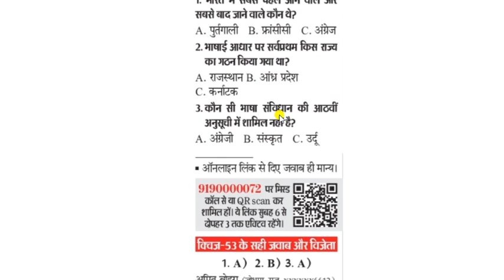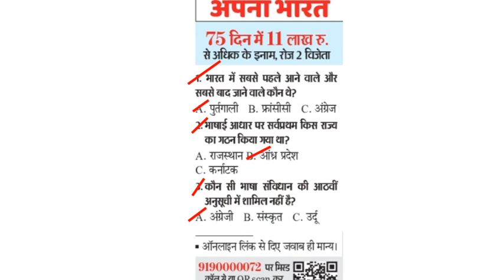Dainik Bhaskar Quiz number 54 answer || dainik bhaskar quiz 08 October answer || दैनिक भास्कर क्विज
Dear Reader, For Quiz click on link: Hindi , Gujarati , Marathi -Bhaskar Group

08 October 2021, क्विज - 54 के Questions.

1.   भारत में सबसे पहले आने वाले और सबसे बाद जाने वाले कौन थे?

2. भाषाई आधार पर सर्वप्रथम किस राज्य का गठन किया गया था?

3. कौन सी भाषा संविधान की आठवीं अनुसूची में शामिल नहीं है?